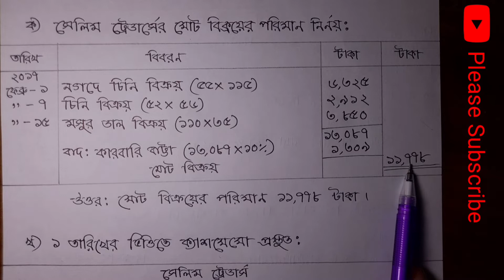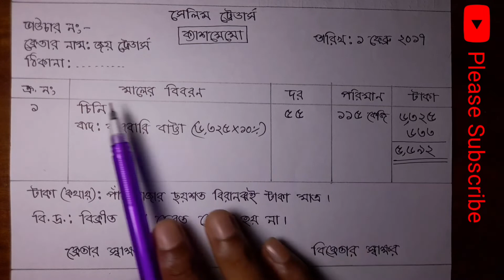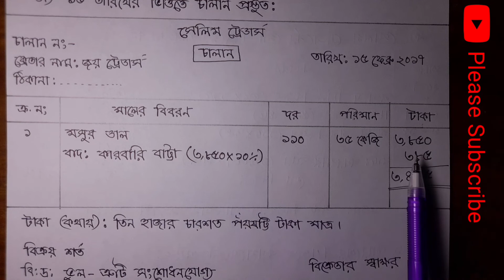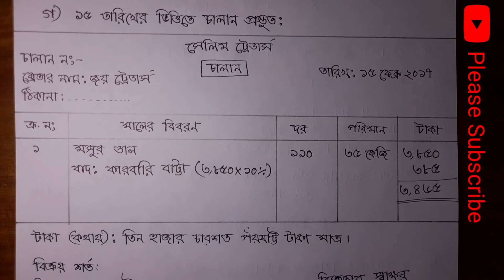লেনদেন। সৃজনশীল প্রশ্ন ৪ সমাধান। ৯ম ও ১০ম শ্রেণি। হিসাববিজ্ঞান। Accounting. SSC Accounting.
লেনদেন অধ্যায়ের ৪ নং প্রশ্নের সমাধান। হিসাববিজ্ঞান।  ৯ম ও ১০ম শ্রেণি।

ধন্যবাদ